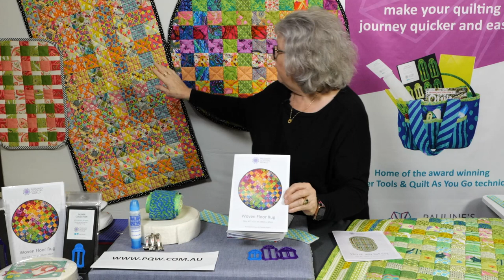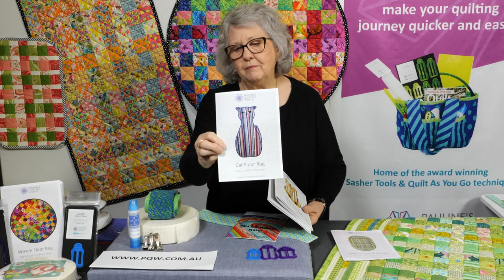How to Make the Woven Jelly Roll Rug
The Woven Jelly Roll Rug Pattern is a beautiful and unique rug. It uses both the Jelly Roll Sasher and the Weaver Sasher Set in its completion. The inside section of the rug is made using the Weaver Set, with the outside strips made using the Jelly Roll Sasher.

If you have a range of fabrics in your stash to use, a scrappy style looks fantastic. Once complete the rug measures 49" (125cm) x 28.5" (72cm).